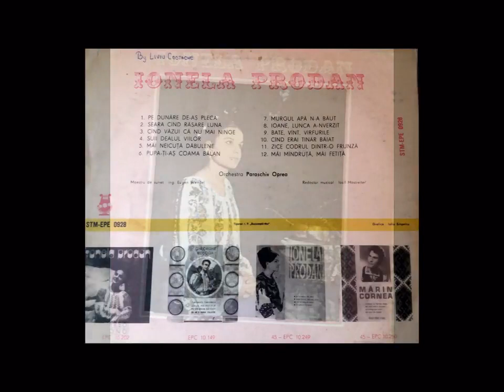Ionela Prodan - Ioane lunca a n-verzit